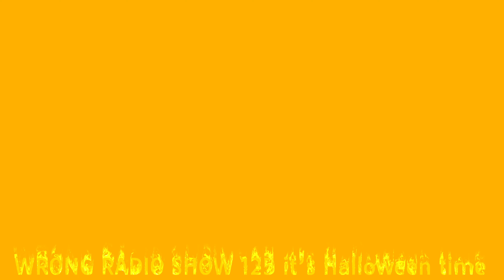WRONG RADIO SHOW 125 It’s Halloween time r.l.c.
Guest Amber Carlson kkarrkkass    Starring Ryan Lee Carlson
2016